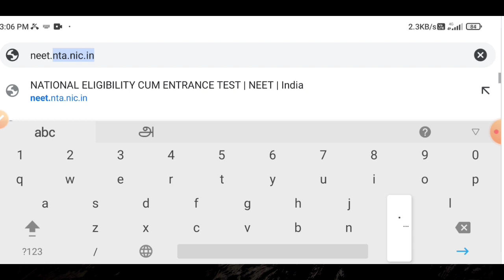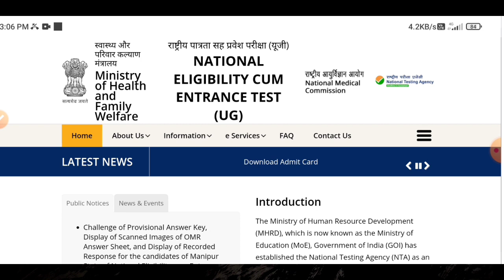neet exam result latest update 2023 | neet exam result date | Tricky world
This video shows details about neet exam result date in tamil nadu 2023

By
Tricky world